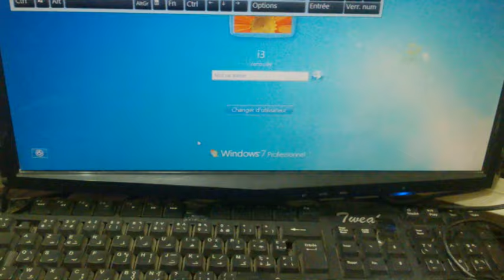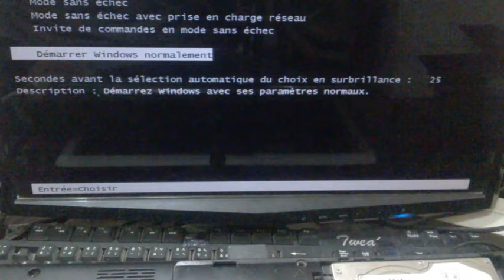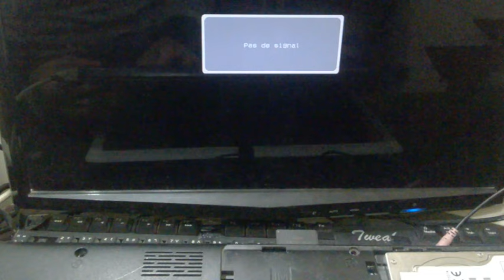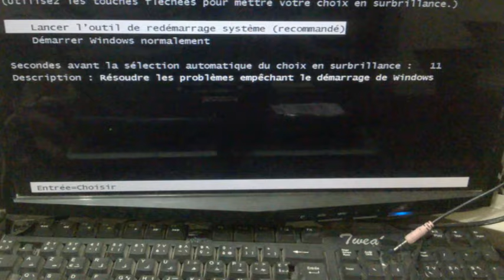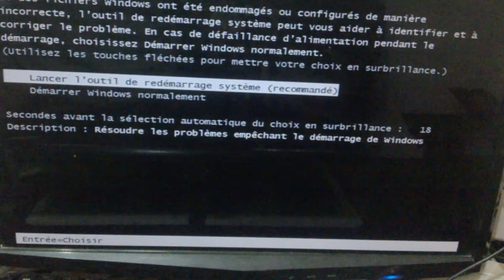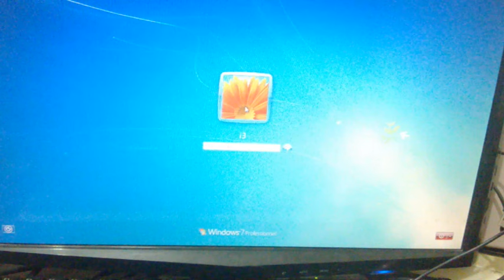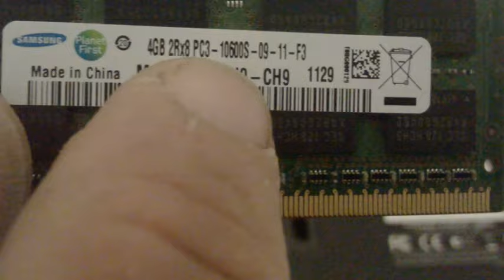بعض النصائح على رامات الكمبيوتر فيديو مهم Some tips about computer RAM